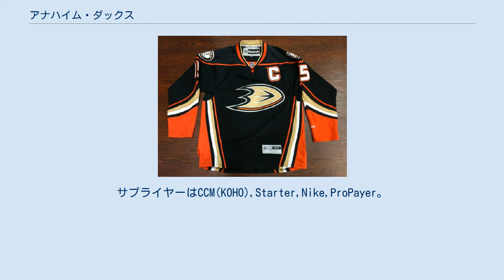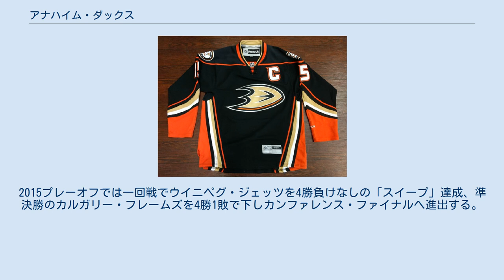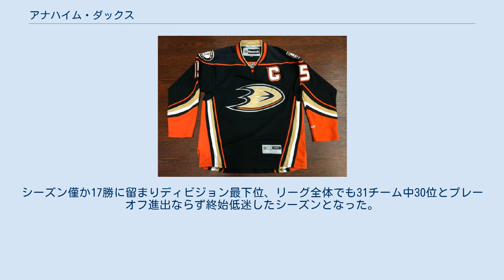アナハイム・ダックス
アナハイム・ダックス（Anaheim Ducks）は、アメリカ合衆国カリフォルニア州アナハイムを本拠としているナショナルホッケーリーグ（NHL）所属のプロアイスホッケーチームである。
 2005年までのチーム名はマイティダックス・オブ・アナハイム（アナハイム・マイティダックス）だった。
 このチームは1992年にウォルト・ディズニー・カンパニーによって設立された。
チーム名は、アマチュア・ホッケーチームに属する若者達の奮闘を描いたディズニー映画のタイトル『The Mighty Ducks』（邦題：『飛べないアヒル』）にちなんで命名された（なお、伝統を重んじる保守的な立場からは、浅薄な名前であるとの批判もある）。
ディズニー社は引き続き『マイティ・ダックス』と呼ばれるテレビアニメシリーズを製作し、擬人化されたアヒルで構成された虚構のチーム「マイティダックス・オブ・アナハイム」を登場させた。
 1993年、設立後最初のドラフト抽選では、日系3世のポール・カリヤ (Paul Kariya) を第1巡目（全体では4番目）で指名。
その後カリヤはキャプテンとして新興マイティダックスの大黒柱となり、チームを2003年のスタンレー・カップ決勝出場の栄光へと導く（カリヤはその後コロラド・アバランチへ移籍、ナッシュビル・プレデターズ～セントルイス・ブルースでプレーし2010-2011シーズン終了後引退）。
 ホームゲーム用ジャージ（初代）。
アウェイ用はベース色が白から紺色に変わる。
サプライヤーはCCM(KOHO),Starter,Nike,ProPayer。
 1996年2月、シーズン途中でウイニペグ・ジェッツとの大型トレードでティーム・セラニを獲得。
これによりカリヤ、セラニという当時のNHLを代表する強力な攻撃ライン「ダイナミック・デュオ」を持つようになった。
また、カリヤはこのシーズンからアナハイムのキャプテンとしてもチームを引っ張っていく。
 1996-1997シーズン、マイティ・ダックスは初のプレーオフ進出を果す。
1997年プレーオフ1回戦でフェニックス・コヨーテズを4勝3敗で下すものの、準決勝でデトロイト・レッドウィングスの前に敗れ去った。
 長野オリンピックを控えた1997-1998シーズンは日本でバンクーバー・カナックスを相手に開幕戦を行う（1997年10月、東京代々木第一体育館）。
カリヤは契約のこじれから開幕戦から12月まで出場ができず、復帰後の翌年2月には試合中に激しいチェックを受け負傷、そのままシーズンを終えることとなる。
アナハイムはそのあおりをくらい1998年のプレーオフ出場を逃す。
 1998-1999シーズンは新しいヘッドコーチの下でウエスタン・カンファレンス6位に滑り込み1999年プレーオフ出場。
しかし1回戦でデトロイト・レッドウィングスの前にまたしても敗れ去った。
 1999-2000シーズンはプレーオフ圏内のサンノゼ・シャークスまで4Pと迫りながら上に行くことができずプレーオフ出場を逃す。
 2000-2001年もシーズン途中にHCを解雇するなど低空飛行は変わらずウエスタン・カンファレンス最下位に沈み早々にシーズンが終わることとなる。
このシーズン終了後、主力のひとりであるティーム・セラニがトレードでサンノゼ・シャークスにり移籍、アナハイムから離れることになりカリヤとのダイナミック・デュオは解散となった。
 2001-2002シーズンはセラニが去ったチームでカリヤが奮闘するもパシフィック・デイビジョン最下位、ウエスタン・カンファレンス全体でも15チーム中13位という結果で早々にシーズンが終わる。
 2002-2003シーズンはマイティダックスでのチーム史上最も華々しい活躍を見せた年であった。
シーズン途中でカルガリー・フレームズからロブ・ニーダーマイヤーを獲得し戦力を増強、レギュラーシーズンが進むほどしり上がりに調子を上げレギュラーシーズン終了時95Pを獲得しウエスタン・カンファレンス7位で2003年プレーオフ出場を果たす。
プレーオフ1回戦で前年度のスタンレー・カップ覇者デトロイト・レッドウィングスをなんと4-0のスイープで撃破、対戦前の下馬評を覆し周囲を驚かせる。
続く準決勝でダラス・スターズ、ウェスタン・カンファレンス決勝でミネソタ・ワイルドを相次いで下し初のカンファレンス優勝を達成しスタンレー・カップ決勝に進出する。
スタンレー・カップ決勝では第7戦まで...